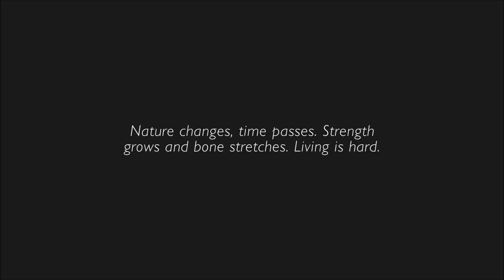Shelter 2: By Tooth and Claw | Episode 19- Spring Returns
The world of Shelter 2 is changing.  Prey is much less plentiful, and frequently moves on.  And for our little lynx family, these shifts have forced them to the brink of disaster...
Acorn, daughter of Dove, has parted ways with her sister Amber to find her own path.  Will her knowledge of the mountains help her family survive?  Or will disaster fall on the legacy once more?

Thumbnail art and end music by Birdie @ Songheart Studios!